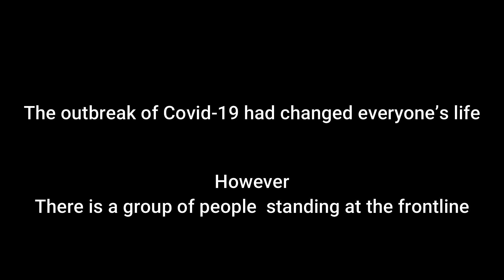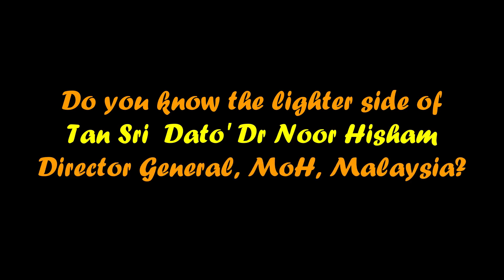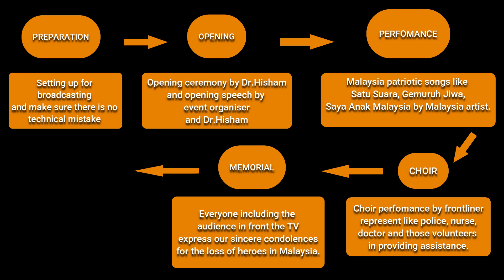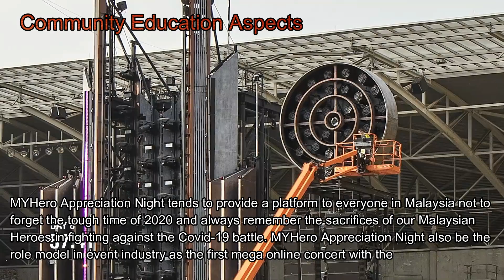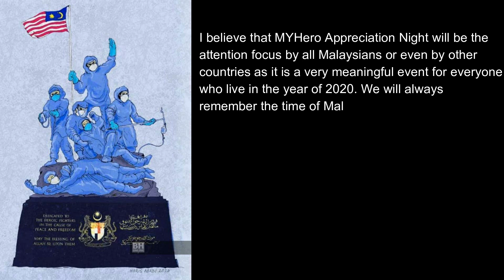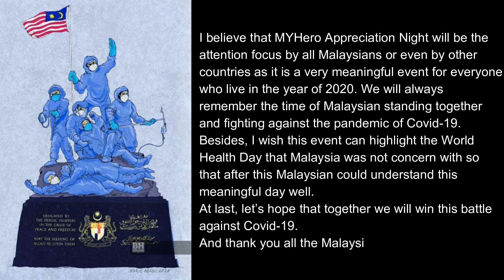MYHero Appreciation Night